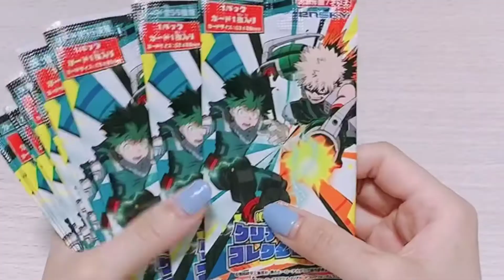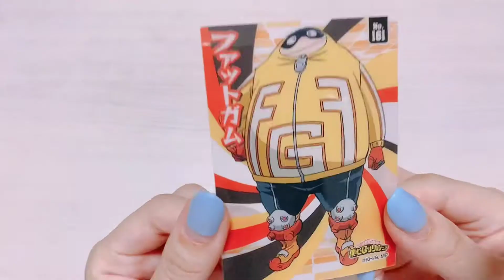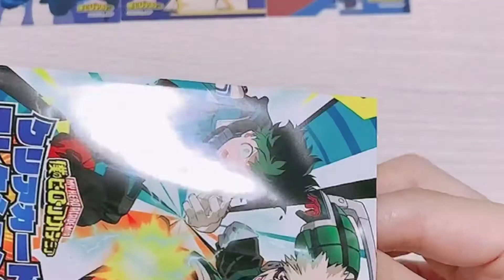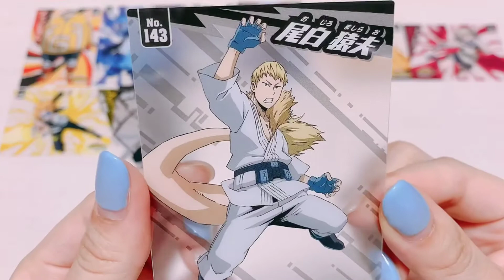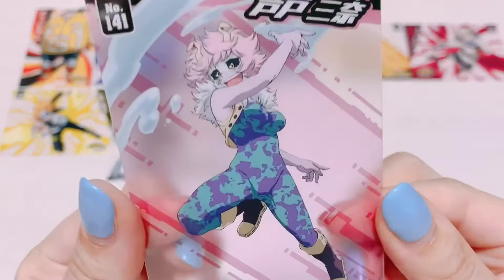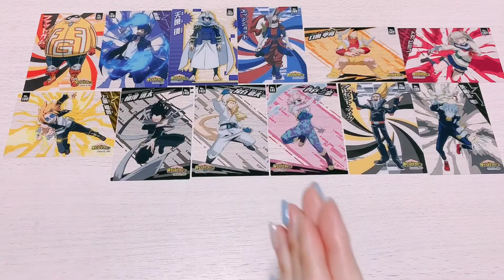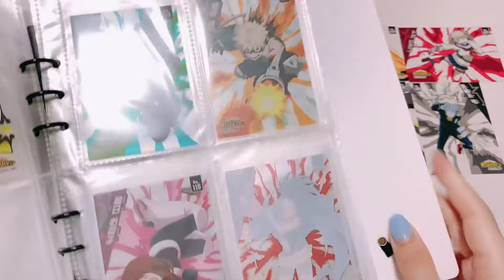【開封動画】第４回！！ヒロアカクリアカードコレクションを集めたい！！大量開封してみた！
ヒロアカクリアカードコレクション
開封動画

TikTokではヒロアカ情報あげてます！
YouTubeでこんな動画が見たい等の
リクエストも募集中です！

※同担の方やアニメ好きな方がいたらぜひコメントくれると嬉しいです。